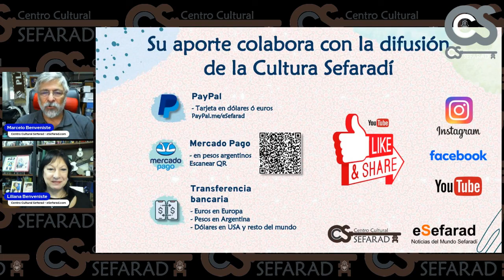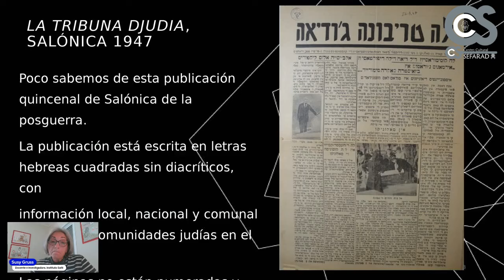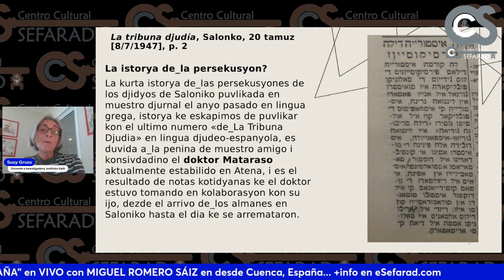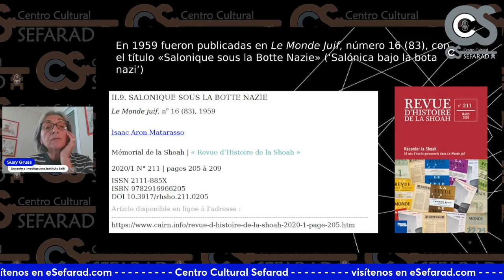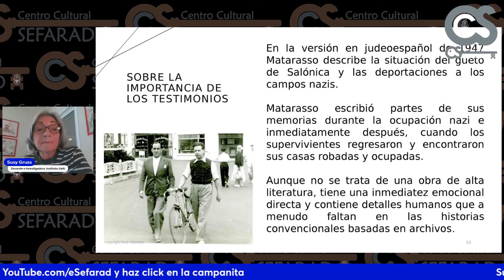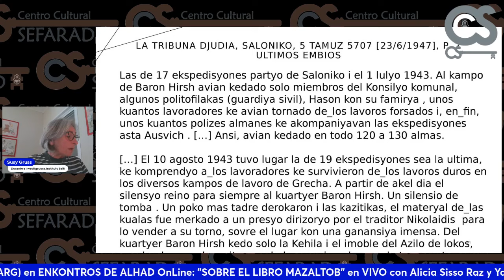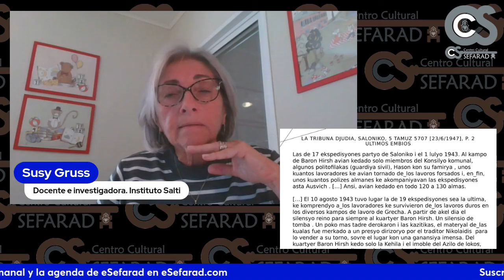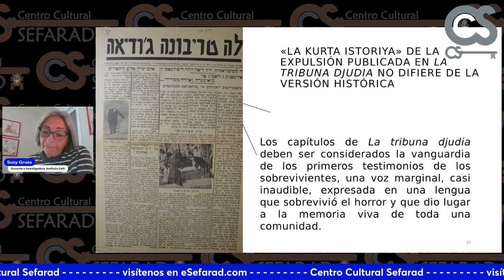Raíces de Sefarad :: LAS MEMORIAS DEL SR M - PUBLICADO EN SALÓNICA 1947 con Dra. Susy Gruss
Raíces de Sefarad

"LAS MEMORIAS DEL SR. M EN EL PERIÓDICO "LA TRIBUNA DJUDIA" PUBLICADO EN SALÓNICA 1947"
con DRA.SUSY GRUSS
Docente e investigadora en el Instituto Salti, Universidad Bar-Ilan. Israel.

15hs Los Ángeles
16hs México
18hs Chile
18hs New York/Miami
19hs Arg/Uru/Bra
23hs Port/UK/Marr
00hs España/Francia
01hs Israel/Turquía

¡Y ahora también en nuestro Instagram @eSefarad!

¿Quieres crear transmisiones en vivo como esta? Recomendamos StreamYard